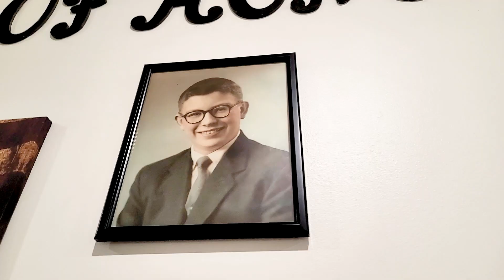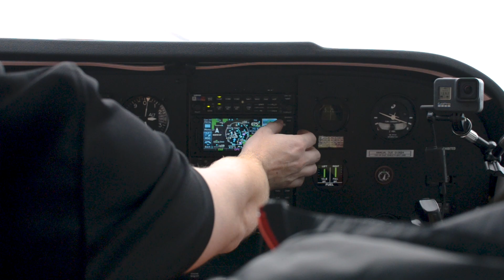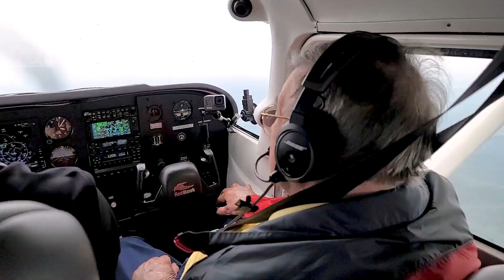Hennessee Over Tennessee - Gerald's Bucket List Wish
Veteran Gerald Hennessee, 81, from Nashville, TN takes to the air to fulfill a bucket list wish.

co-producers Webb Weiman & Beth Tribolet